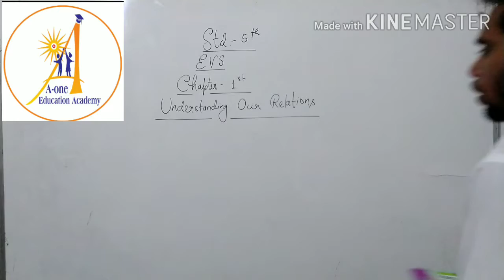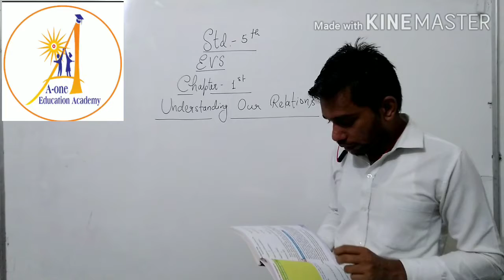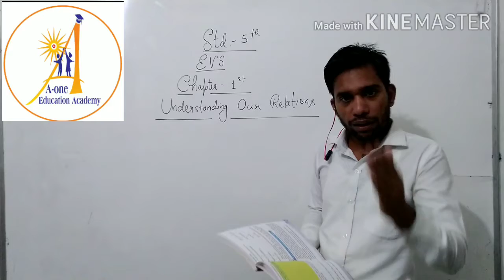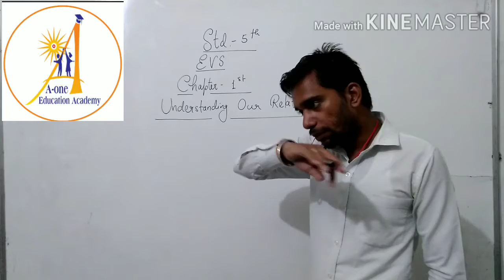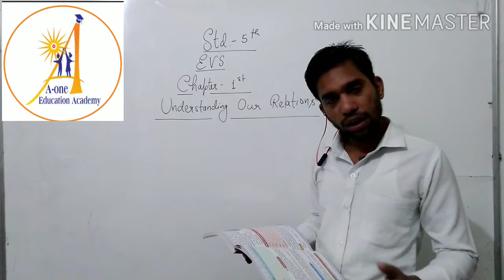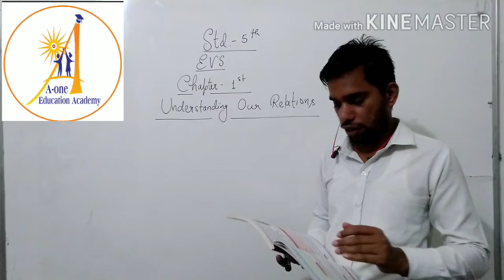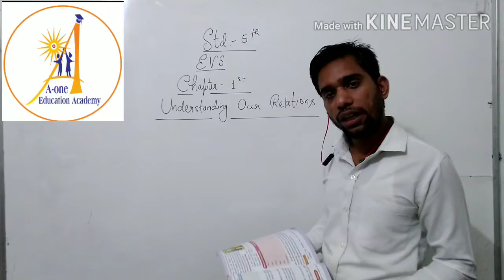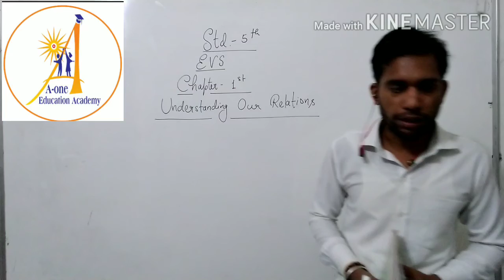Class 5 th EVS Cp 1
Understanding our relations